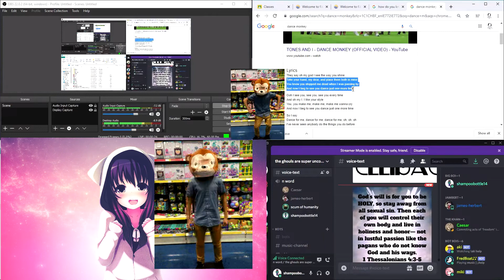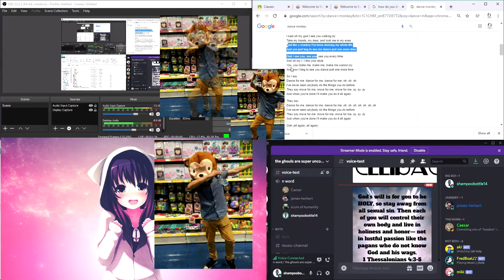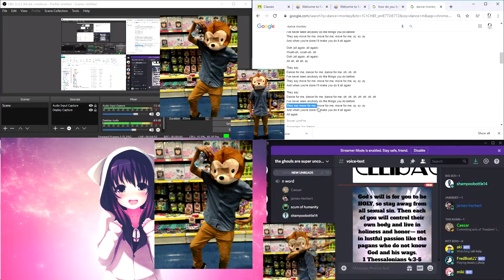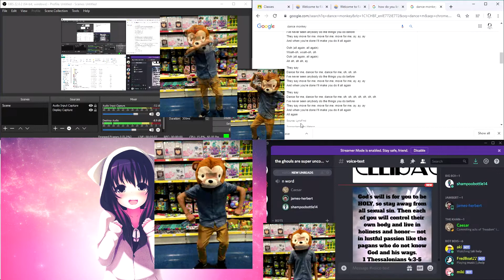Me singing Dance Monkey late at night on Discord not realizing I was streaming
I thought I was recording turns out I was streaming dance monkey dance monkey ooohhhh